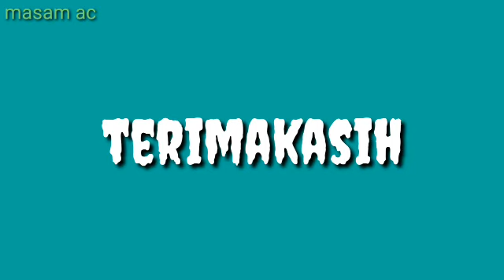aan pasha jaya vs wira oriza. banda aceh juni 21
aanjunior#